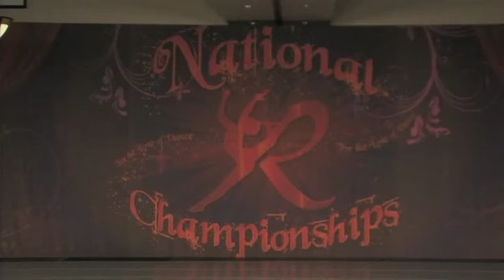I Will Always Love You (SDA Dance Routine).m4v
National Championships 2010
Rainbow Connection, Wisconsin Dells, Kalihari Resort
Awards:
Choreographers:
Date: Wednesday, June 30th